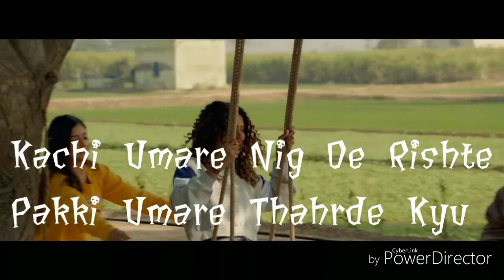Maye Ni Lyrical Video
Singer:Gurnam Bhullar
Lyrics:Harinder Kaur